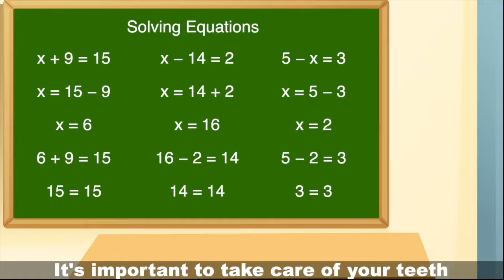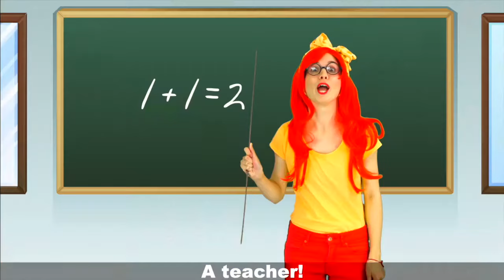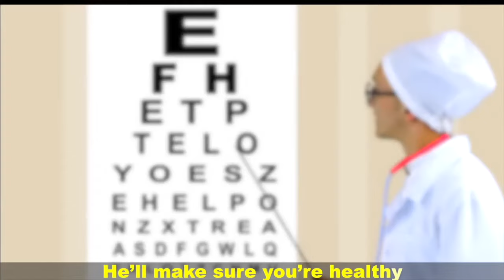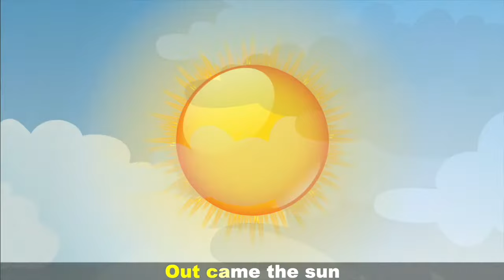Nursery rhymes for toddlers. Super Simple Alphabet song for Kids | Sing Along With Tiki.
Alphabet song nursery rhymes. Super Simple Song for Kids |  Sing Along With Tiki.